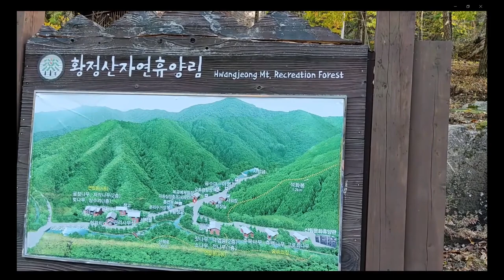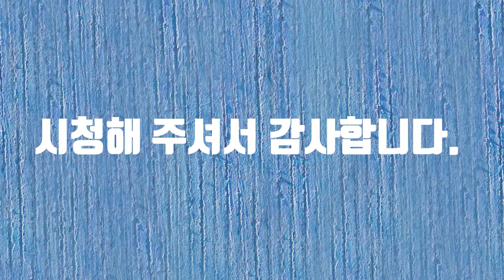포레스토랑 산림건강식 레시피 공모전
포레스토랑 산림건강식 레시피 공모전에 참여합니다. 유친님들도 함께 참여하시기를 바랍니다. 감사합니다.